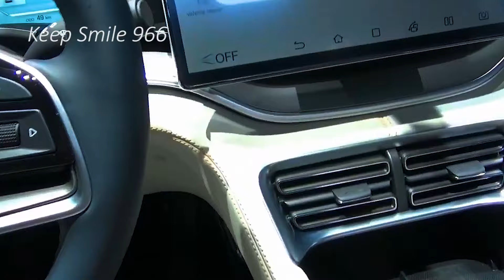BYD Seal U 2025 - New Premium Quite Good Visibility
Chinese electric-vehicle producer BYD is planning to present an opponent for the top-selling Tesla Model Y electric SUV in Australia - the 2024 BYD Seal U - to finish its traveler vehicle model reach for the short term.

Due in display areas at some point one year from now, the Seal U is bigger than the little BYD Atto 3, and joins the average size electric SUV class involved by the Tesla Model Y, Hyundai Ioniq 5, Kia EV6, Toyota BZ4X and Portage Bronco Mach-E.

A government operative photograph of a covered Seal U - recognized by its particular Driven tail-light signature, and back window shape - testing in Australia has surfaced via online entertainment this week.

While costs are yet to be declared, different vehicles in the class are valued from about $70,000 to $85,000 in addition to on-street costs, contingent upon particular level, battery size and electric engine count.

Sold in the Tune In addition to Support Release in China, the Seal U gets configuration prompts and innovation from the BYD Seal car, a Tesla Model 3 contender due in Australian display areas before the current year's over.

In Europe there is a decision of 71.8kWh and 87kWh 'Sharp edge' lithium iron phosphate battery packs, great for a guaranteed 420km or 500km of driving reach in European WLTP testing.

Drive has recently revealed that all models share a 160kW electric engine equipped for 0-100km/h speed increase in 9.3 seconds with the more modest battery, or 9.6 seconds with the bigger battery.

The Seal U is supposed to be fit for 30 to 80 percent quick charging in a short time and 29 minutes separately for the 71kWh and 87kWh batteries.

There are module half and half renditions of the BYD Seal U accessible in China - involving long-range module innovation marked as 'DM-I' - yet it is muddled in the event that they will be accessible in Australia.

Go and See more video By Brand like :
1) BMW
2) Mercedes
3) Audi
4) Range Rover , Land Rover & Jaguar
4) KIA
5) Lexus
6) McLaren
7) Honda
9) Toyota
10) Suzuki
11) Ford
12) MItsubishi
13) Etc